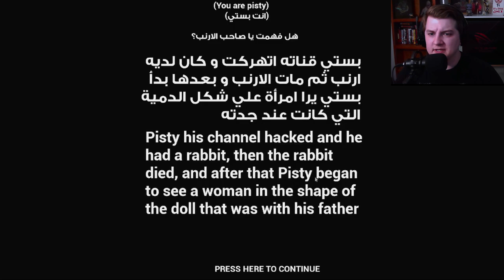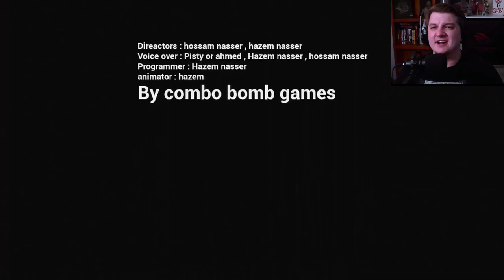THIS THING SHOULD NOT EXSIST.........